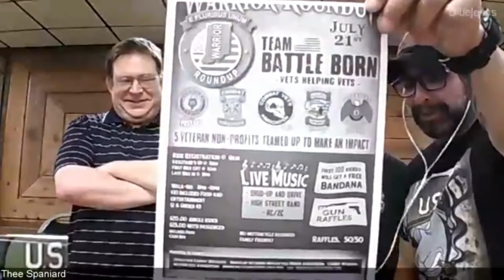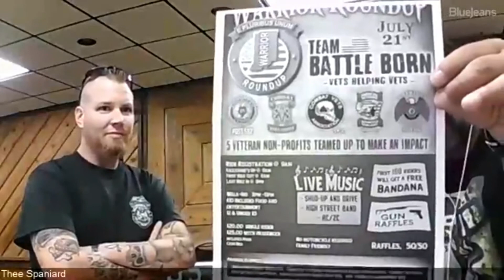Veteran Talk Radio LIVE on Location in Schererville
BlackSheep Bravo goes on location to broadcast LIVE! See Ogre, Wentzie and Spaniard as they go live on location at the St. John Township Community Center in Schererville, Indiana.